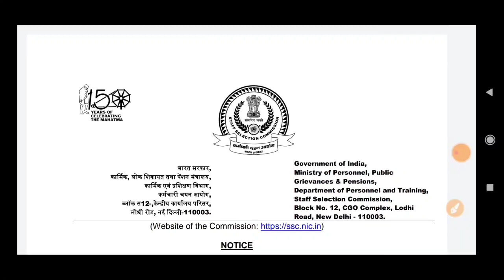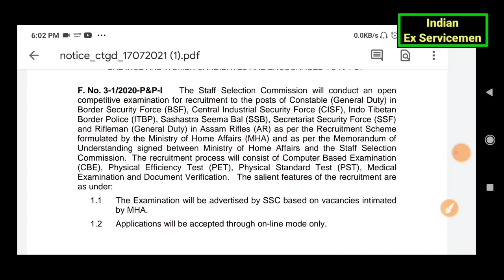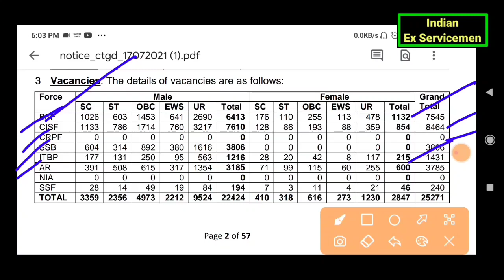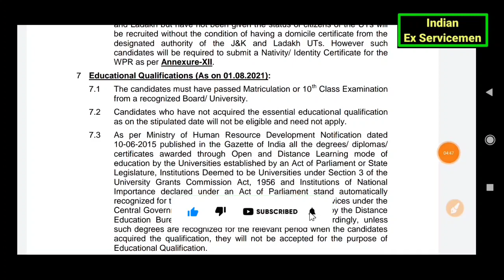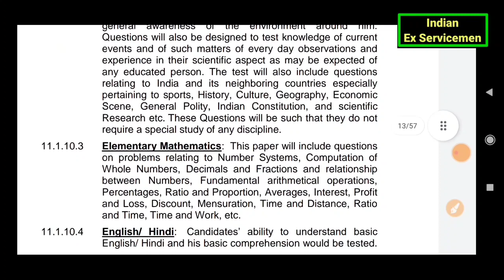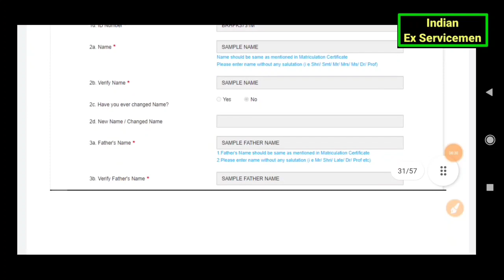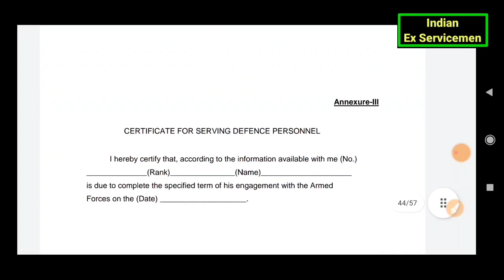पूर्व सैनिकों के लिए एसएससी की नई भर्ती | SSC Recruitment | Ex servicemen jobs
@Indian Ex Servicemen
welcome
Indian Ex Servicemen

Govt letters
ECHS Recruitment
Awpo Recruitment
Security Vacancies
DGR Vacancies

आप हमारे चैनल में जाकर के विभिन्न प्रकार की नौकरी समाचार और अन्य वेलफेयर समाचार देख सकते हैं, नौकरी पा सकते हैं और हर खबर से अपडेट है सकते हैं